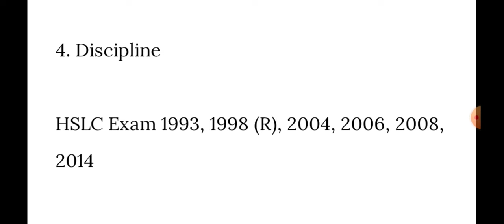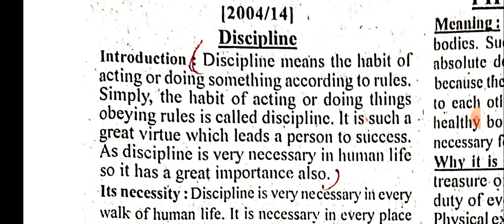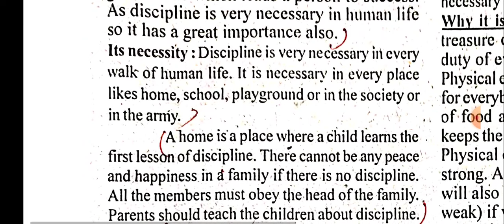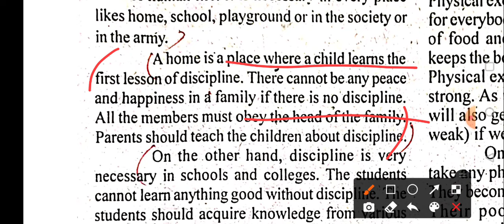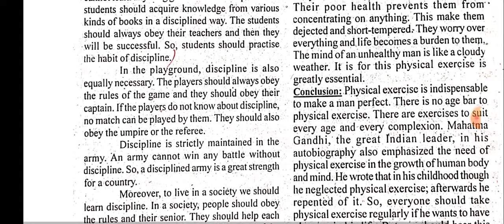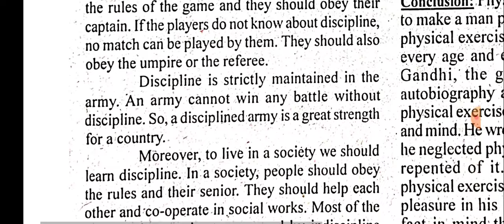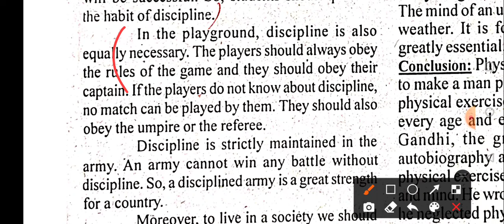Discipline essay writing| class 10 hslc common essay| hslc class 10 important essay 2025